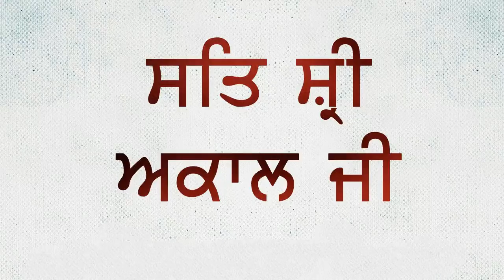ਪਾਲਕ ਪਨੀਰ ਸਿਰਫ ਪੰਜ ਮਿੰਟ ਵਿੱਚ | Palak Paneer Recipe | Spinach and Cottage Cheese Recipe 2020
ਪਾਲਕ ਨੂੰ ਸਿਹਤ ਦਾ ਖਜਾਨਾ ਮੰਨਿਆ ਜਾਂਦਾ ਹੈ ਤੇ ਇਸ ਨੂੰ ਸਭ ਤੋਂ ਗੁਣਕਾਰੀ ਮੰਨਿਆ ਜਾਂਦਾ ਹੈ, ਇਸ ਵਿੱਚ ਵਿਟਾਮਿਨ ਏ. ਬੀ. ਸੀ., ਆਈਰਨ, ਮੈਗਨੀਸ਼ੀਅਮ, ਕੈਲਸ਼ੀਅਮ, ਪ੍ਰੋਟੀਨ, ਫਾਈਬਰਸ, ਅਮੀਨੋ ਐਸਿਡ ਤੇ ਫੋਲਿਕ ਐਸਿਡ ਭਰਪੂਰ ਮਾਤਰਾ ਵਿੱਚ ਹੁੰਦੇ ਹਨ। ਸਾਨੂੰ ਹਫਤੇ ਵਿੱਚ ਇੱਕ ਵਾਰ ਪਾਲਕ ਦੀ ਸਬਜੀ ਜਰੂਰ ਖਾਣੀ ਚਾਹੀਦੀ ਹੈ।ਵੀਡੀਓ ਚੰਗੀ ਲੱਗੀ ਤਾਂ ਲਾਈਕ ਕੰਮੈਟ ਤੇ ਸ਼ੇਅਰ ਜਰੂਰ ਕਰਨਾ, ਚੈਨਲ ਨੂੰ ਸਬਸਕ੍ਰਾਈਬ ਜਰੂਰ ਕਰਨਾ ਜੀ।